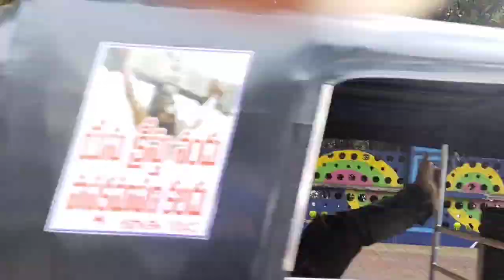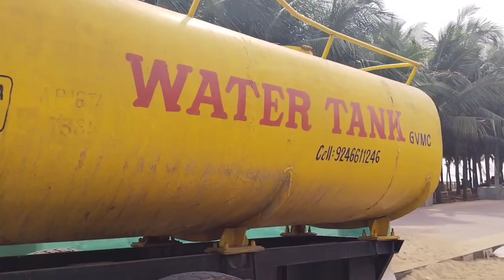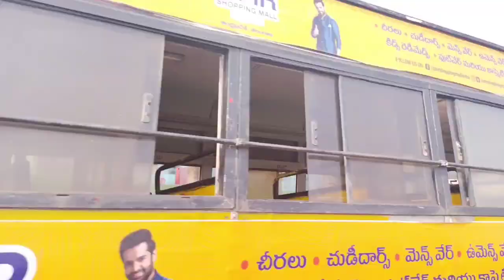Vizianagaram To Vizag Trip Part _2 Tenetipark and Fishing Urber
Travelers Telugu